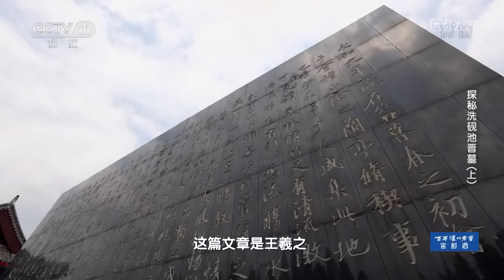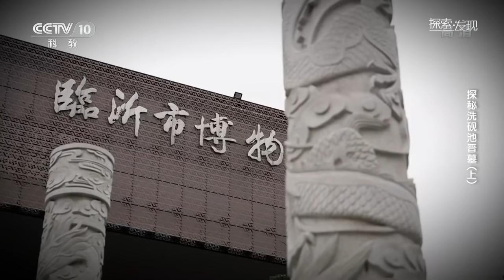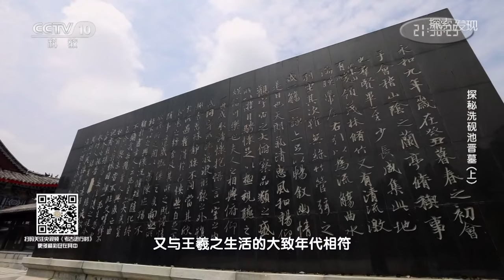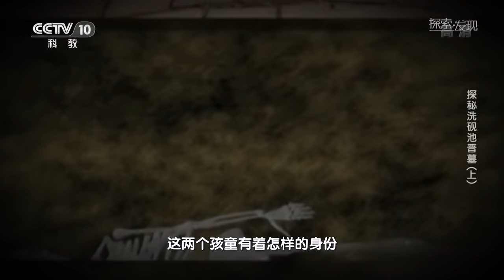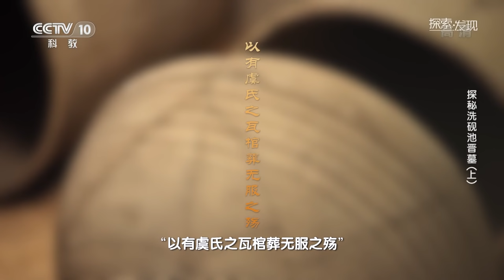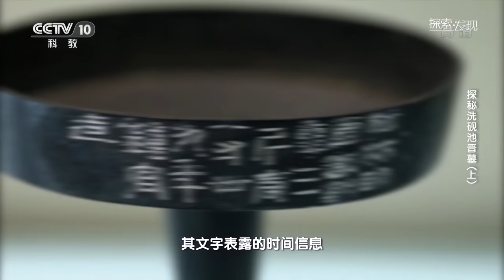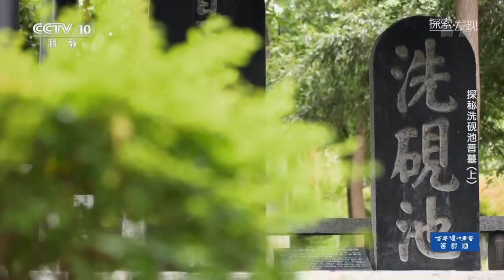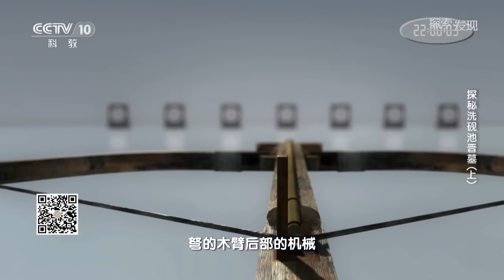王羲之故居惊现晋国大墓！3具孩童尸骨 他们究竟是谁？层出不穷的随葬器物能否解开墓主的身份之谜？《探秘洗砚池晋墓》（上）| 中华国宝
本期节目主要内容：18年前的2003年，为了纪念王羲之诞辰1700周年，山东省临沂市王羲之故居纪念馆扩建工程开始全面施工。4月30日，施工队伍在洗砚池东北部开挖建筑地基时，挖出了一个异常的黑洞。在黑洞旁边是厚重的青砖，有的青砖已经掉进洞中，施工队立刻向临沂市文物部门汇报。2003年5月1日，山东省文物考古研究所和临沂市文化局组成的联合考古队，开始对这座墓葬进行抢救性发掘。